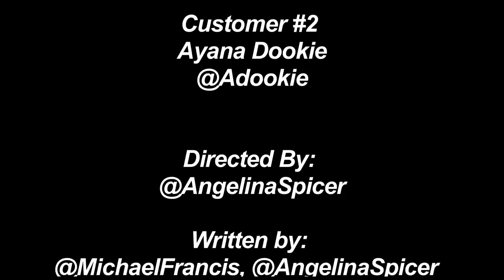UNBEWEAVABLE SECURITY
Officer Roz is here to protect all of the defenseless hair weaves and relaxers in 'Unbeeaveable Security'.

Starring: AngelinaSpicer.net, @AngelinaSpicer
Customer 1: Shemika Riley

Special thanks to Jimmy Spicer (my dad) for allowing me to shoot this 2 part series in his Unbeweaveable Beauty supply store in Brooklyn NY.